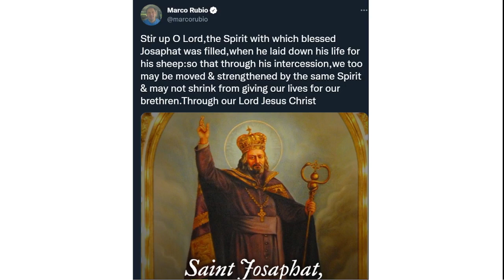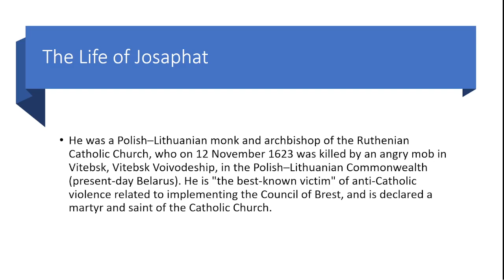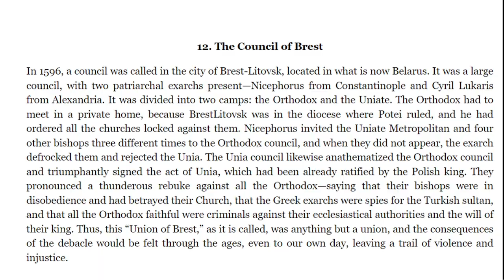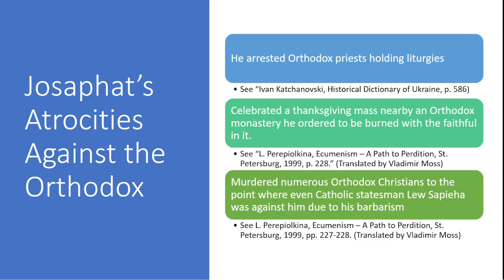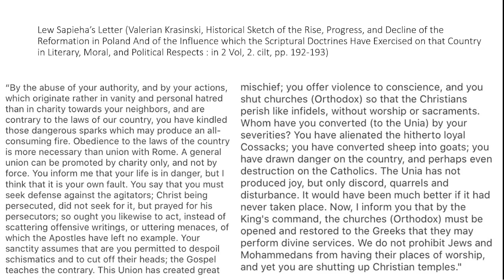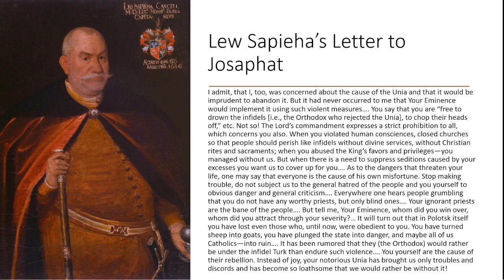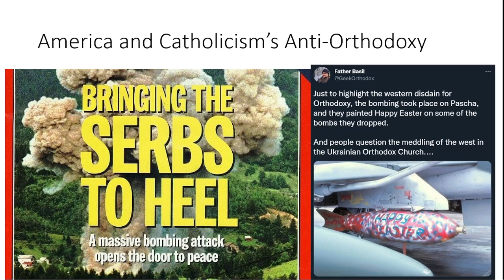Who Is Josaphat Kuntsevich? Marco Rubio Exposed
US Politician Marco Rubio recently on Twitter asked Josaphat Kuntsevich's intercession for the War in Ukraine, this act of it although seemingly innocent in reality says a lot not only about Marco Rubio, but about American foreign policy itself which is inherently Anti-Orthodox Christianity.

Relevant Links
AN OVERVIEW OF ORTHODOXY IN UKRAINE. PART 2